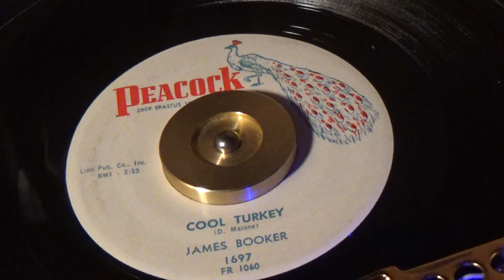COOL TURKEY / James Booker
A great instrumental for you, here on HUMP DAY ! ! !
    This is a classic, from James Booker, on that wonderful
 " Peacock " label.. Peacock # 1697 ...               ...
     Hope you enjoy this classic, and Keep playing the Music ! ! !
   And..  *** Happy Hump Day ... everybody ! ! !   ***   Thumb Pic: ...                      ***  ( BTW, that is NOT James Booker ! He was great, on AGT Tho !